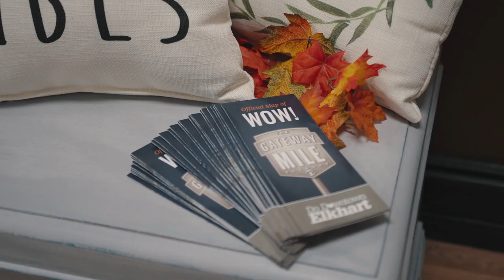Gateway Mile | Ladies Night 2019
Join us on a trip down the Gateway Mile, for Ladies Night 2019. Enjoy this short video showcasing just a handful of this year's events and make sure to visit us next year in downtown Elkhart for Ladies Night 2020!
Vala Marketing | Marketing That Works